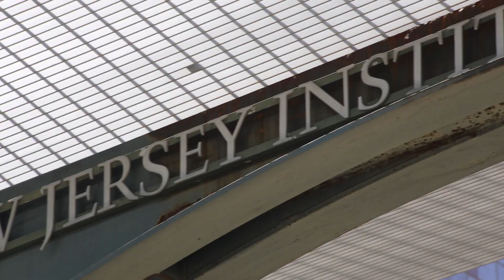NJIT Senior Success 2018 - Carly Berdan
Carly Berdan will be moving on from NJIT with a Master's Degree in Biology towards a career as a Medicolegal Death Investigator with the Northern Regional State Medical Examiner's Office, right here in Newark, NJ!